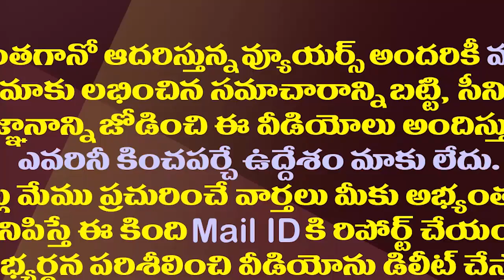వంగవీటి రాధా Vs ఎమ్మెల్యే అబ్బయ్య చౌదరి వర్గీయుల ఫైట్| Abbaya Chowdary Vs Vangaveeti Radha Fight